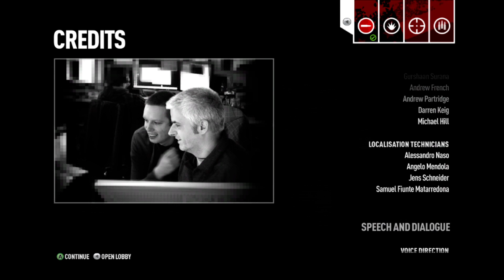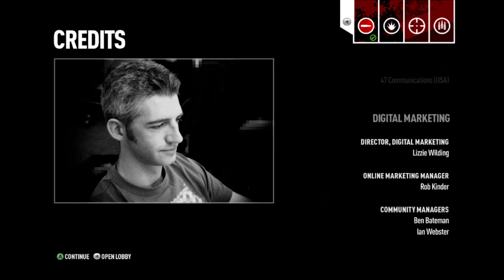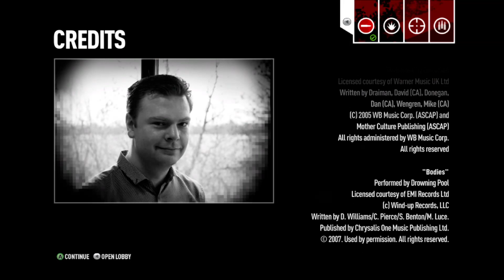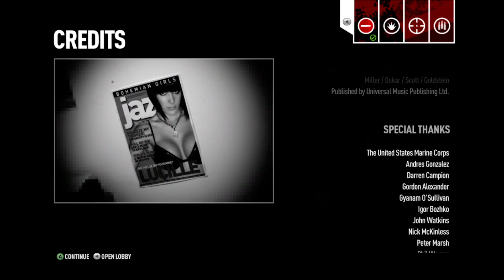OF RED RIVER Final